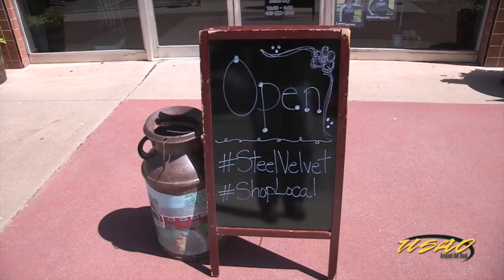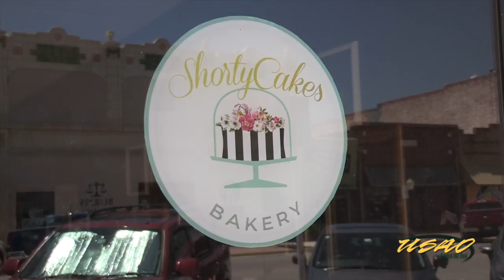Drover Local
Around the Oval's Tabatha Whiteside takes a look at some of the local businesses that offer discounts and deals to USAO students.